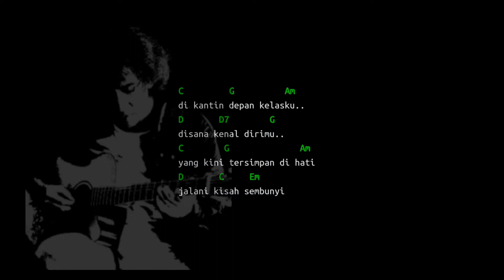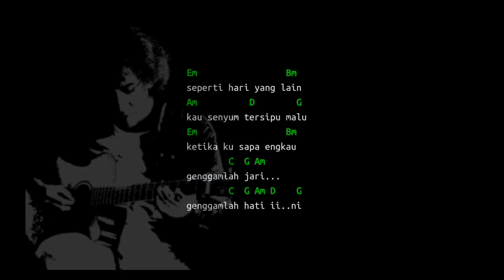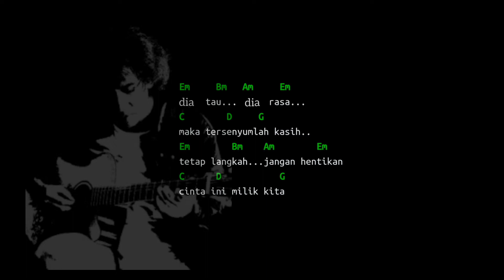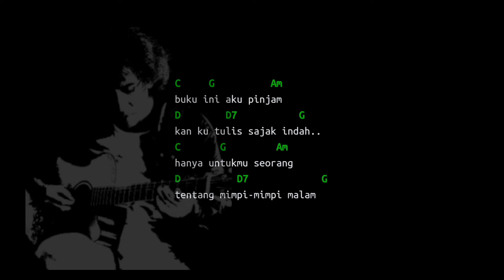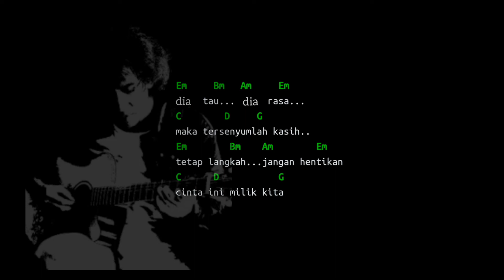Buku Ini Aku Pinjam Iwan Fals Chord Lirik Kunci Gitar